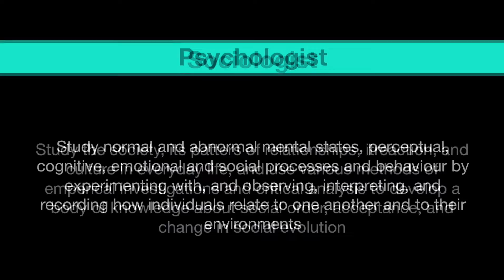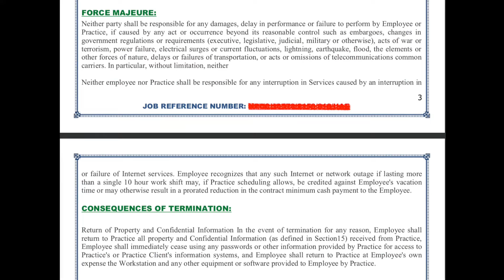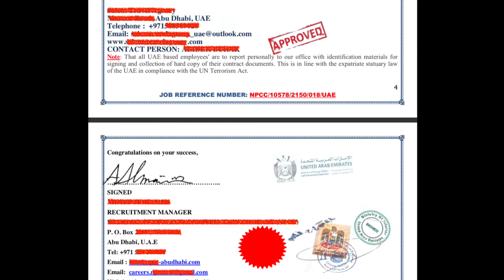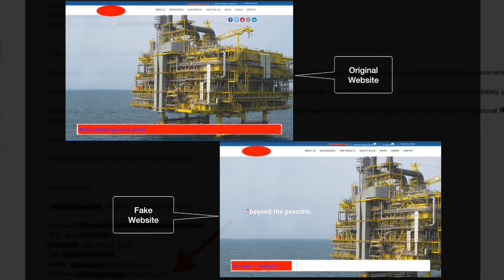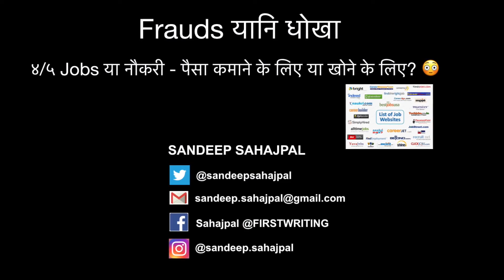Frauds यानि धोखा 4 - Jobs या नौकरी - पैसा कमाने के लिए या खोने के लिए? 😳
Friends,

The series of videos is very common way of conmen looting the gullible public in many ways ... but at the same time we all act naive every time ... precaution is better than cure ... the series of videos is made in B&W to send out a message that Fraud or धोखा is a B&W case and we must understand where we are stepping into being at risk ...

Frauds have become part of our everyday life ... some people thrive on this to make money on a day to day basis ... though they are few in number, rest of us are their market ... we have endeavoured to make a series of videos, bases on our knowledge & experiences, to ensure that the most common ways of these conmen defrauding general public is exposed ...

In the current series we have come up with five such ways where you all are being taken for a ride fraudulently ... many of you may have experienced one or more of these already ... if you have, please share your experiences in the comment section for the general benefir of the people at large ...

We are sure that we would be missing out on many other fraudulant ways, and if you believe so, please do let us know in detail and we'll be happy to share your experiences as well in detail, after due research, so as to save others from such frauds ...